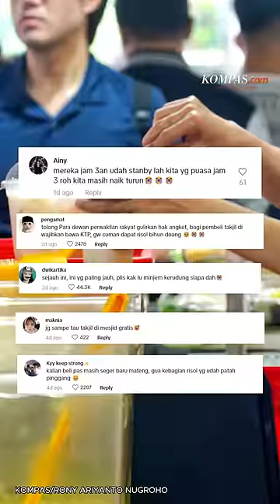Viral Non-Muslim Ikut "War" Takjil, Komentar Netizen Lucu dan Menyejukkan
Bulan puasa sangat identik dengan takjil. Pada bulan puasa kali ini, bukan hanya masyarakat muslim yang bersemangat untuk berburu takjil, umat non-Muslim ikut meramaikannya. Bahkan umat Muslim dan Non-Muslim melakukan war agar tidak kehabisan takjil.